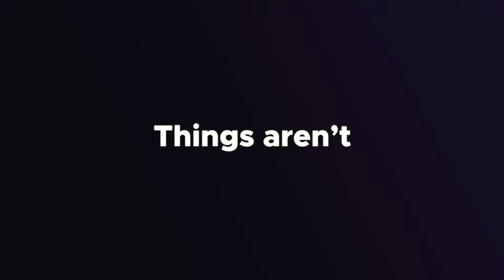Firefox 94 期間限定 Colorways 繽紛佈景主題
Firefox 正式公開期間限定的 Colorways 系列佈景主題，讓使用者得以表達真實自我，在上網時帶來一點繽紛的樂趣。

正體中文字幕 rv. 8, Nov 21, 2021